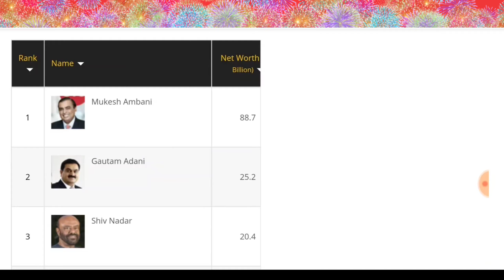भारत के सबसे अमीर महिला | Who Is The Richest Woman In India | Bharat Ke Sabse Amir Mahila Kaun Hai